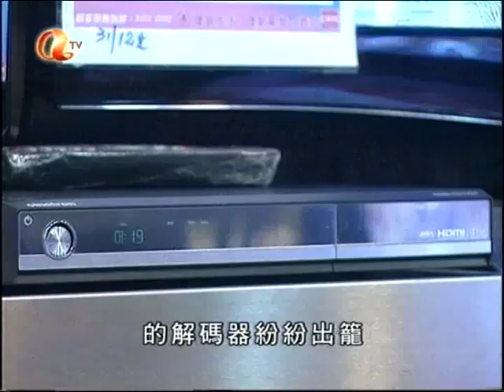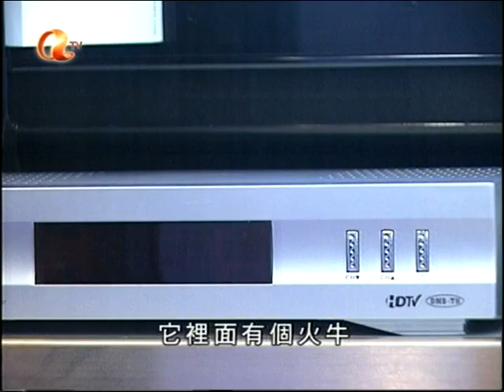[新聞](2007-12-05)市面數碼廣播解碼器價錢參差